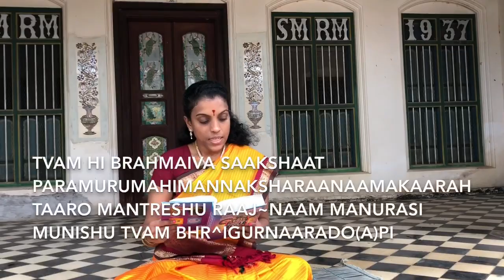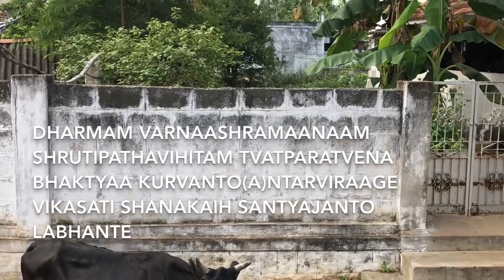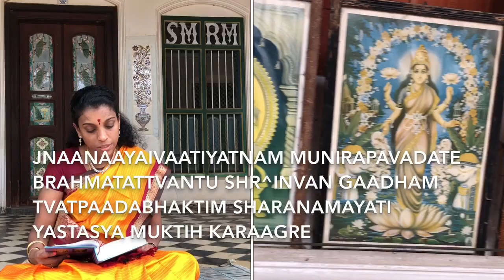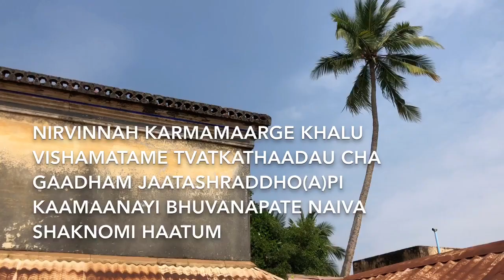Narayaneeyam Dashakam 96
Location: @home in my hometown Avanippatti